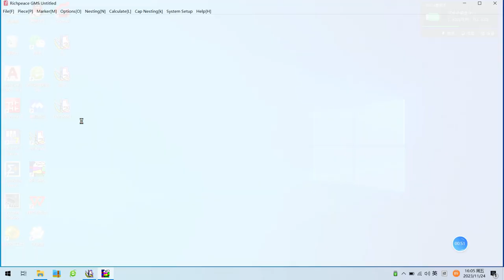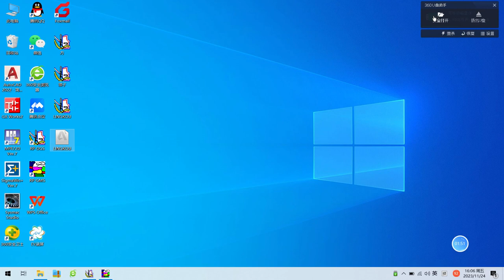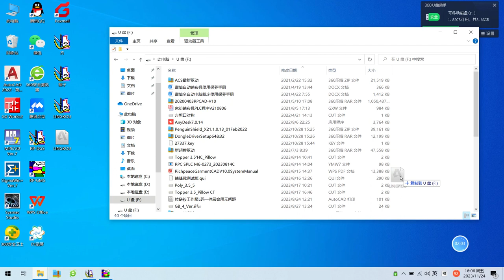How to create output file for Cutting machine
In this video, we'll show you how to create an output file for your Cutting machine. By following these simple steps, you'll be able to get accurate and consistent results each time you use your machine!

If you're ever in doubt about how to use your Cutting machine, watch this video and you'll be able to create accurate and consistent output files in no time! By following these simple steps, you'll be able to get the most from your Cutting machine!
In this video, we'll show you how to create an output file for your Cutting machine. By following these simple steps, you'll be able to get accurate and consistent results each time you use your machine!If you're ever in doubt about how to use your Cutting machine, watch this video and you'll be able to create accurate and consistent output files in no time! By following these simple steps, you'll be able to get the most from your Cutting machine!